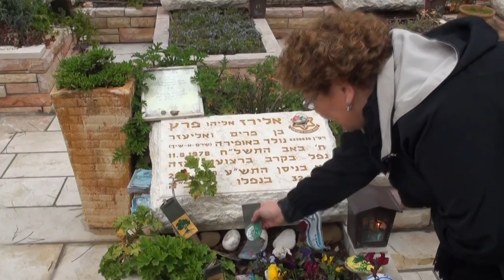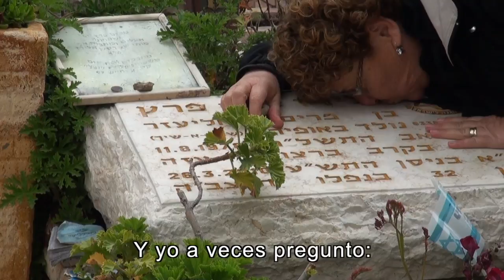FAMILIA PERETZ: UNA HISTORIA DE HEROÍSMO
Uriel, el hijo mayor de Miriam Peretz, oficial de la Brigada Golani, cayó en el sur Líbano, en acción de guerra. A pesar de ello, Miriam y Eliezer, los padres de Uriel, firmaron una autorización especial, permitiéndoles a sus hermanos servir en la misma Brigada, en Golani. Eliraz, el segundo hijo de Miriam, cayó en Gaza.
En el Día de la Memoria por los soldados de las Fuerzas de Defensa de Israel que cayeron en acción y por las víctimas de las hostilidades, les presentamos aquí la historia de Miriam Peretz y su familia. Es la historia del Estado de Israel.